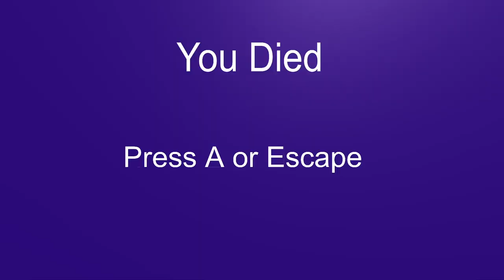The Grandma Game